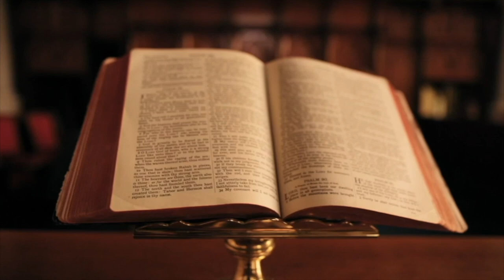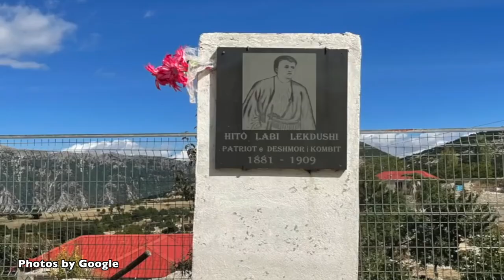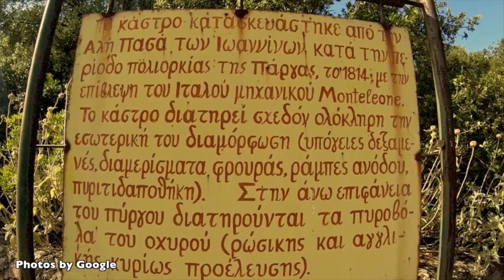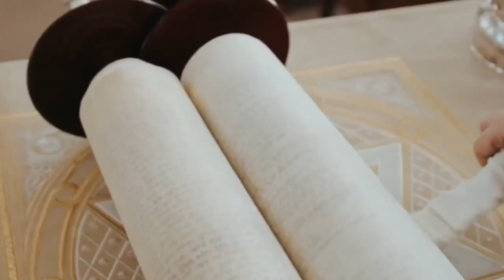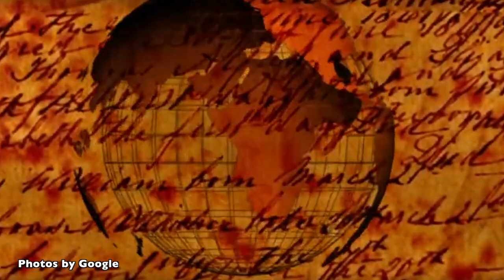NJË DIJETAR ANGLEZ VIZITON TEPELENËN